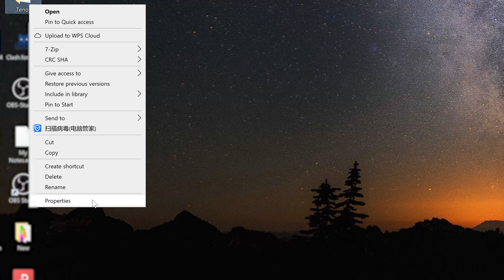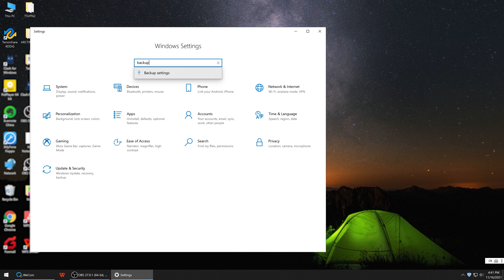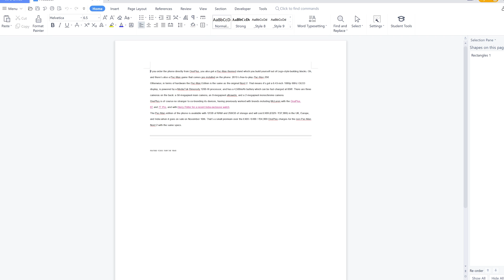(3 Ways)How to Recover Overwritten Files Windows 10/11|Recover Saved over or Previous Verson of Docs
to recover overwritten files or replaced files from Windows.
Accidentally overwrite your files? This video shows how to recover overwritten files from Windows 10/11 in 3 ways!

📌Timestamp
00:00 Video Intro
00:25 Method 1: Recover from Previous Versions
00:55 Method 2: Restore via Backup and Restore
01:46 Method 3: Recover with Data Recovery Tool

Files like Word, Excel, PPT getting overwritten happens a lot. Is there any way to get back those replaced files? Follow this video to learn 3 ways on how to recover overwritten files on Windows 10/11.

Suppose you have turned on the Windows Backup Service on your system. There is a high chance you may be able to recover an overwritten file with a previous version. Follow the given steps to attempt recovery.
Step 1: Open the file explorer.
Step 2: Head to the drive containing the data you want to recover.
Step 3: Select restore previous versions from the drop-down menu.
Step 4: Select the original version or the one you want to recover from the list provided by Windows.
Step 5: Click the restore button to retrieve the file.

If you have a backup of your files, recovering overwritten files on Windows 10 can be a relatively straightforward process. Here are the steps to recover overwritten files on Windows 10 through a backup:
Step 1: Open the Control Panel and click on "System and Security." Then, click on "Backup and Restore (Windows 7)" and choose "Restore My Files."
Step 2: Choose the location where the backup is stored and click "Next." Then, select the files you want to restore and click "Next."
Step 3: Select the location where you want to restore the files and click "Restore."

In case you are not able to recover saved over files using native recovery methods of Microsoft Windows, it’s time to try a powerful data recovery tool - Tenorshare 4DDiG which can recover any lost data from Windows/Mac/USB drive/SD card/External drives in simply 3 steps.
📌How to Use 4DDiG to Recover Overwritten Files from Windows 10/11?
Step 1: Download and install Tenorshare 4DDiG on your computer.
Step 2: Select the location where you lost files and then click Start to proceed.
Step 3: After the scanning, choose target files to preview and click Recover to save them.